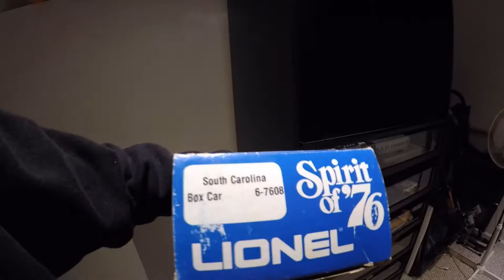More Cars! Part of the Spirit of 76' Collection and a MTH Tanker Car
So this video I go over what I got at the Great Midwest Train Show and my awesome storage cabinet for all my train stuff. Overall I'm really happy with what I got. Have to stop by the show more to see what other things I can find. Either would like to complete the Spirit of 76' set or find a passenger car for the Super Chief set next.